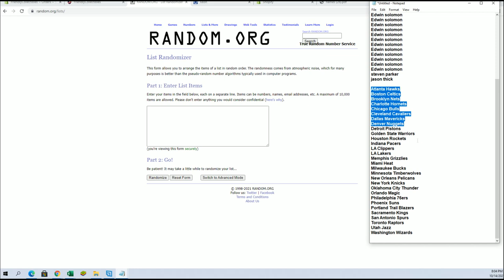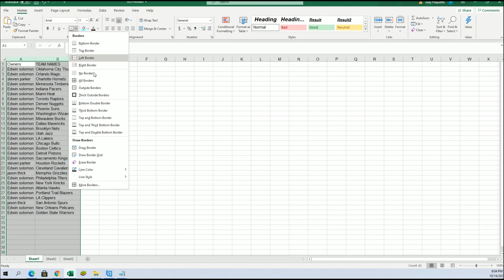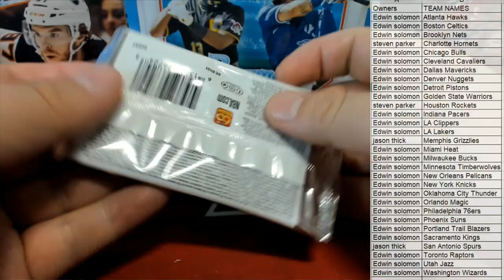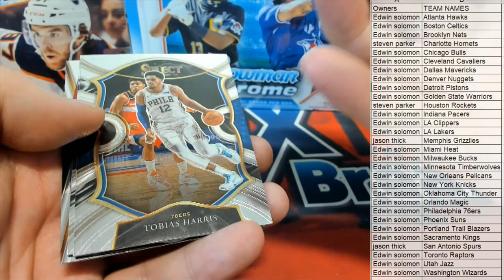2021 Panini Select Basketball Hobby ID 21SELECTBSK207